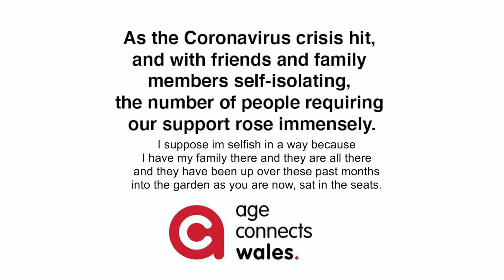Welcome to Age Connects Wales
We hope it helps to shout about the great work all six organisations are doing supporting older people throughout Wales. Not only during the pandemic but every single day and for as long as we are needed. If you want to support us in your local area please and click on ‘Get Involved’. Special thanks to Photodrome Photography for their kind support in producing this video.